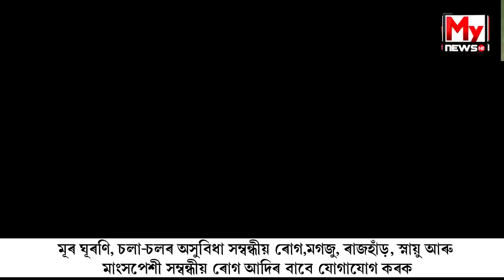ৰাহানে বাহিনীয়ে ধূলিৰ লগত মিহলালে অষ্ট্ৰেলিয়াৰ অহংকাৰ